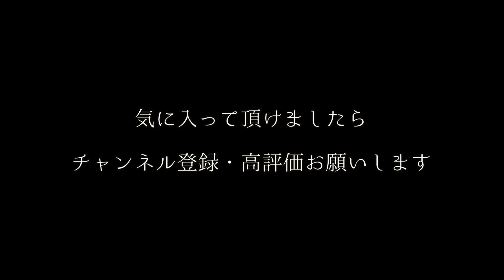【怪談】あの世はあるのか【洒落怖】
洒落怖より、「あの世はあるのか」という不思議なお話です。
洒落怖にあるお話を私なりの語り口でお噺させていただきました。

■再生リスト